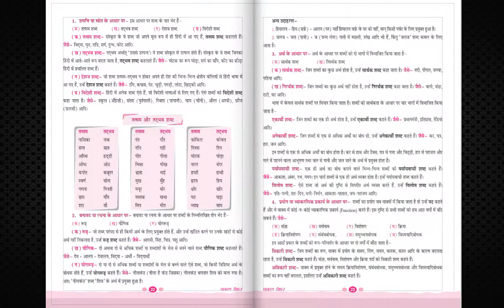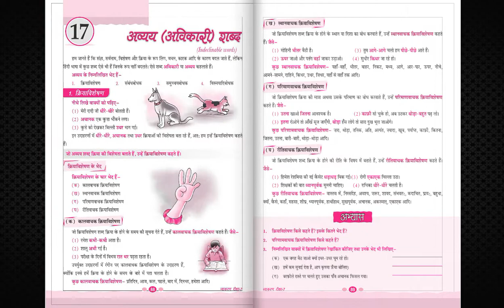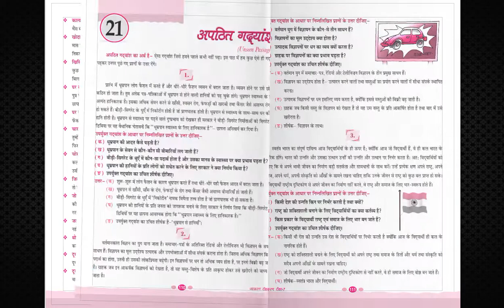TV ANAND BOOKS FB 038 VYAKRAN DIKSHA HINDI VAYAKARAN AND RACHNA CLASS 7